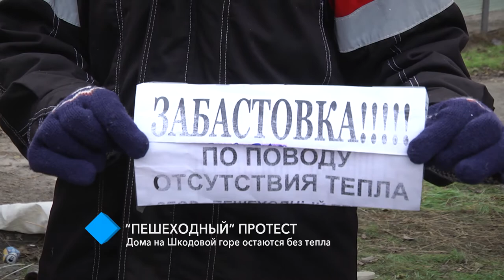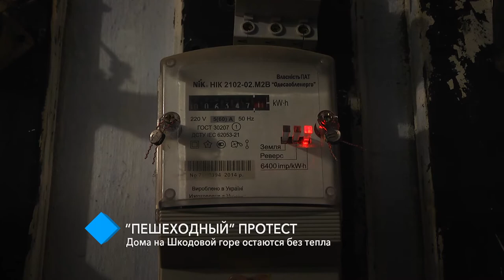“Пешеходный” протест: дома на Шкодовой горе остаются без тепла